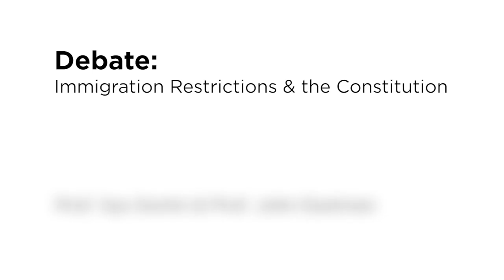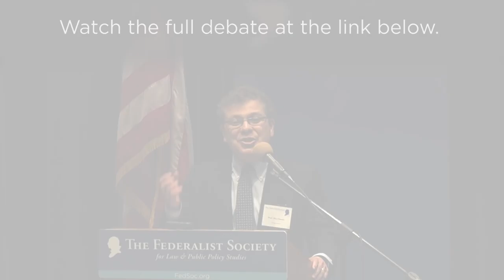Immigration Restrictions & the Constitution [FedSoc 5]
A quick wrap-up of the immigration debate between Professors John Eastman and Ilya Somin from our 2016 National Student Symposium.

Immigration restrictions keep millions of people stuck in impoverished countries – preventing them from improving their lives by moving somewhere else. However, some restrictions are clearly necessary to protect national security. And many say that our current laws do not go anywhere near far enough, arguing that additional restrictions are needed to prevent wage depression and the overburdening of our already-strained safety net. One way or another, immigration restrictions have an enormous impact on poverty, both domestically and abroad. But are such restrictions constitutional? This debate will address that question, along with the complex policy issues involved with the topic.

--Prof. John Eastman, Henry Salvatori Professor of Law & Community Service, Chapman University School of Law
--Prof. Ilya Somin, Professor of Law, George Mason University School of Law